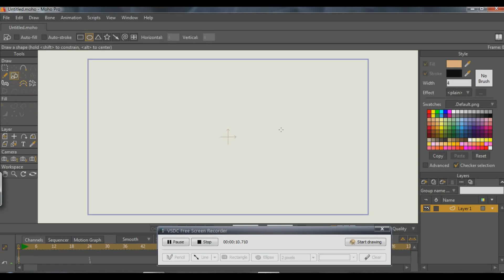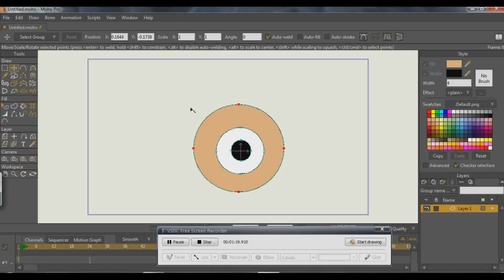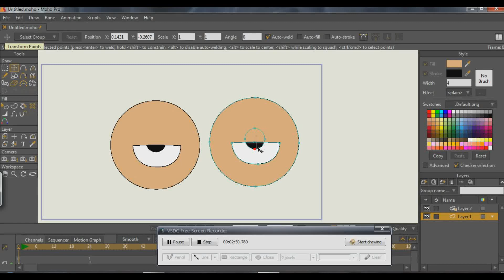How to create eyes by MOHO PRO 13